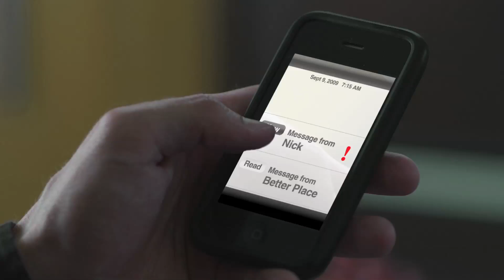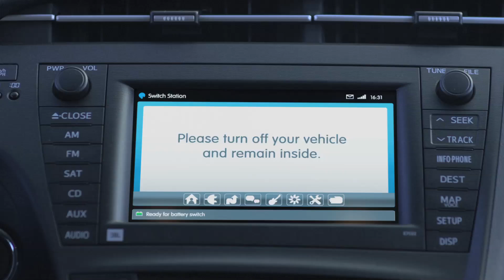A day in the life with a Better Place electric vehicle (EV)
This video demonstrates the use and convenience of the Better Place solution through a day in the life of an EV driver. The video features battery switch, charging at home and work, in-car services (charge levels, remaining miles/kilometers, navigation, location of charge spots and battery switch stations), smart phone integration, and how all of the components interact to provide a comprehensive electric vehicle services solution. The end result is that the Better Place driver has unlimited range and a state-of-the-art driving experience while having minimal impact on the electric grid.